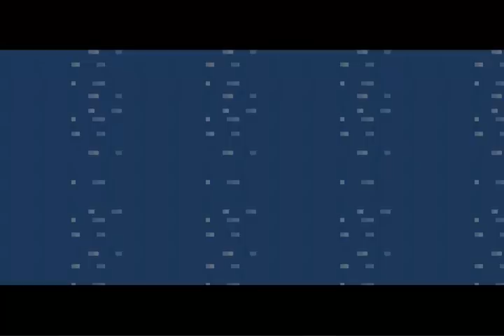Pokémon Blattgrün - Let's Play Pokemon Blattgrün [Armageddon-Edition] - Part [42] - Der lesbische Saphir!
Soooooo Leute,
die ultimative Herausforderung!!!
Ich habe den Machern gesagt, dass diese Modi 10x (!!!) schwieriger als Bloody Platin werden soll und ob sie diese Schwierige Aufgabe gemeistert haben?
Sehet selbst und wie immer wünsche ich euch viel Spaß beim schauen des neuen Projekts.